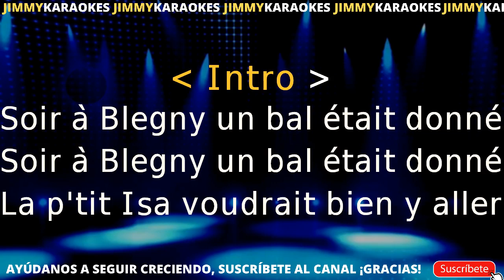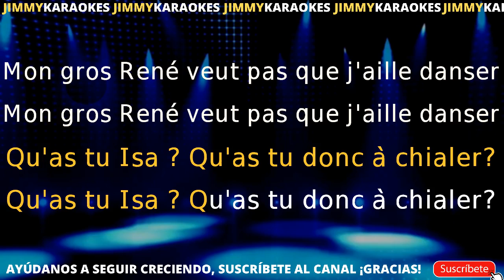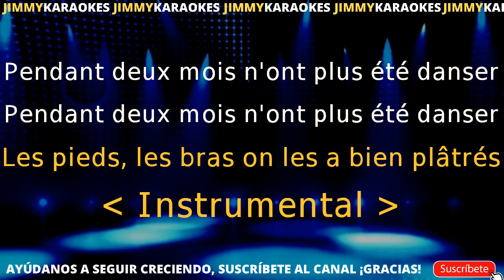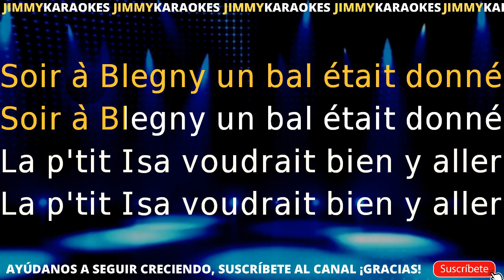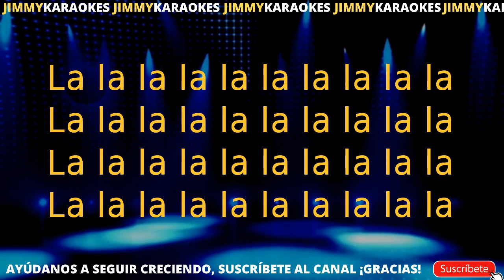Divers Comptines La Petite IsaKARAOKE